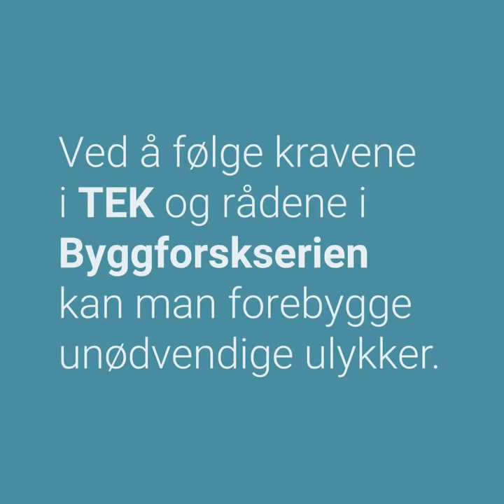Bygg sikre trapper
Trappeulykker koster samfunnet milliarder av kroner hvert år, og noen ganger blir utfallet fatalt. Ved å følge kravene i TEK og rådene i Byggforskserien kan man forebygge unødvendige ulykker.